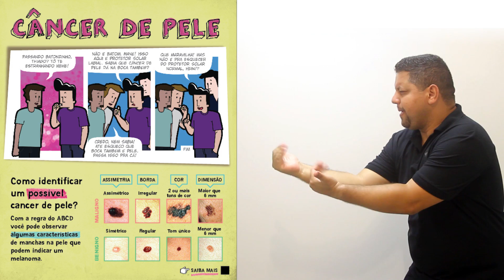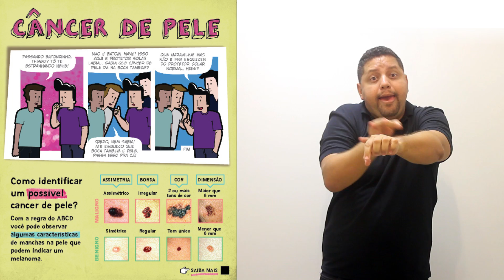Área - painel 1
Câncer de pele na boca? É possível evitar!